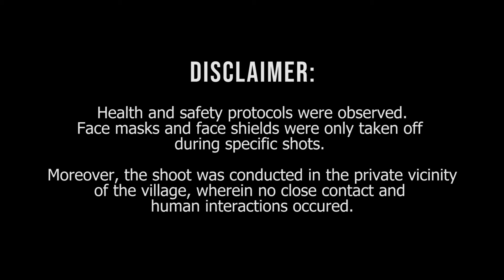HAYO - AUNNA UNO PRODUCTIONS | MUSIC VIDEO FESTIVAL 2020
HAYO
Directed by Joshua Molavin
AUNNA UNO PRODUCTIONS

PUP Music Video Festival 2020
“Bago ang Lahat, Ako Muna”
March 2021

Talent. Passion. Arts. PUP BROADCIRCLE: Dedicated to Excellence